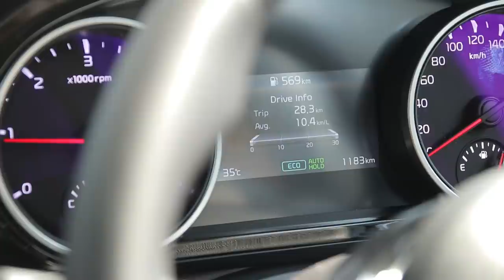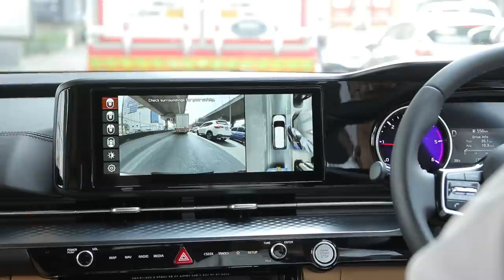ลองทุกที่นั่ง Kia Carnival เจน 4 ขับดี เข้าโค้งสบาย แต่แถวสุดท้ายเมื่อย : MGR Motoring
MGR Motoring ลองขับ-ลองนั่งแบบครบถ้วนทุกตำแหน่งพร้อมเจาะรายละเอียดออพชัน Kia Carnival โฉมใหม่ น่าคบหาแค่ไหน มีอะไรเปลี่ยนแปลงไปบ้าง